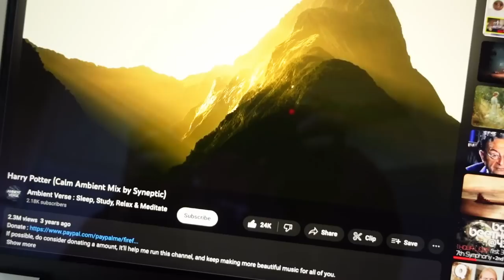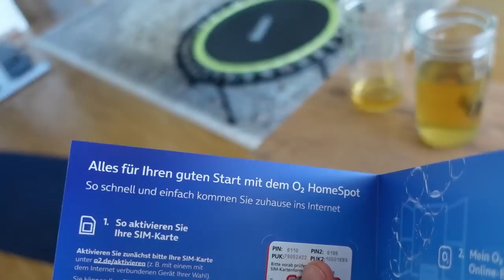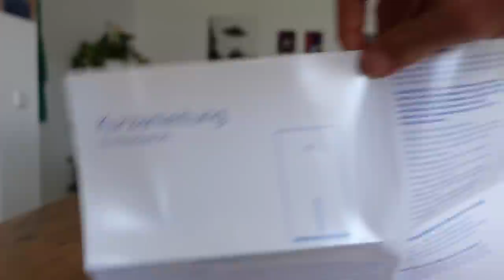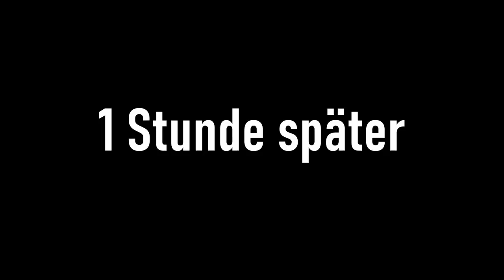Ich zeige ihr Berlin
Twin Flames in Berlin vibn

My DE Amazon recommendations